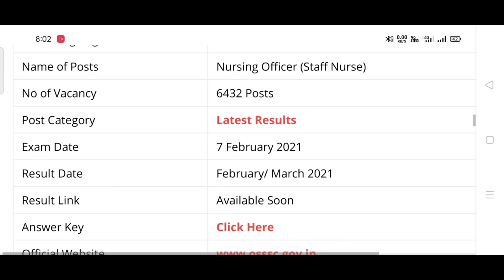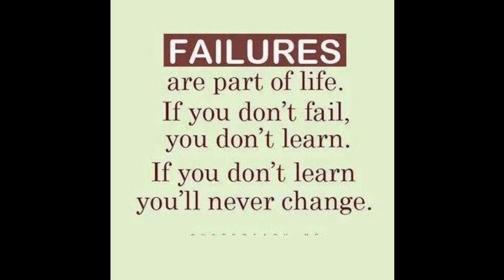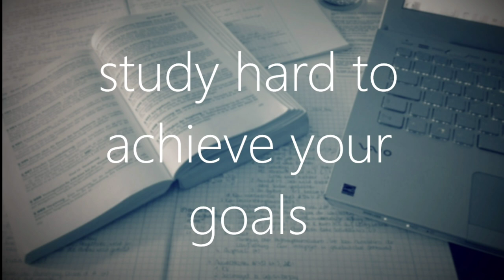Expected result date //Expected cut off mark// OF OSSSC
This video provides the expected result of osssc and expected cut off mark of osssc,odisha.

             Jay Jagannath 🙏